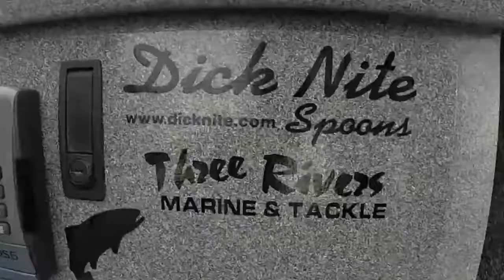Time Well Spent 011514